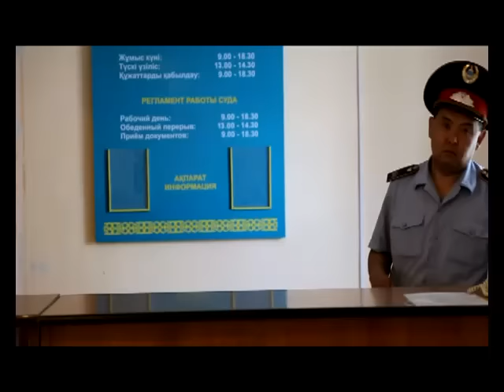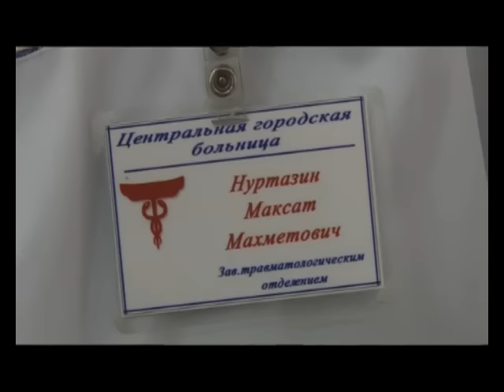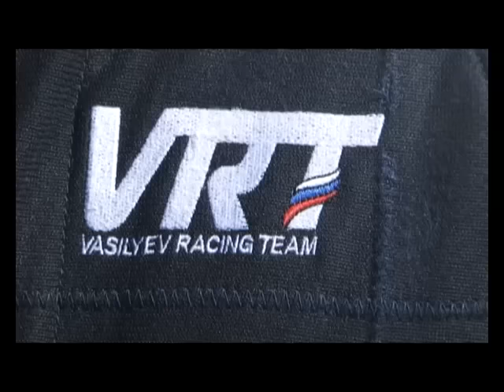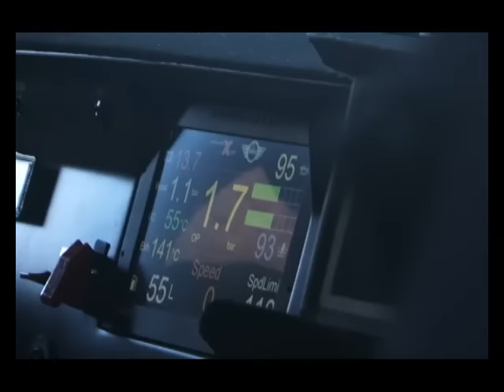Новости Балхаша 14.07.2016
10 лет колонии получил житель Балхаша за убийство напильником
Двухлетнюю Гулим, которую пыталась отдать чужим людям мать, отправили в Карагандинский дом ребенка.
Как встретил Балхаш  участников международного ралли «Шелковый путь»